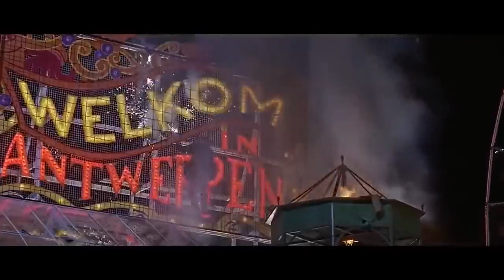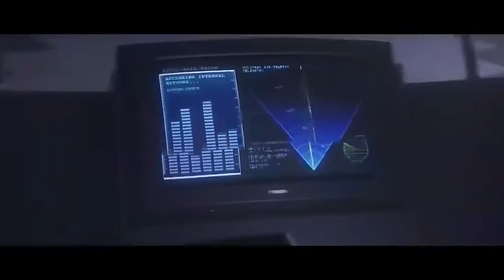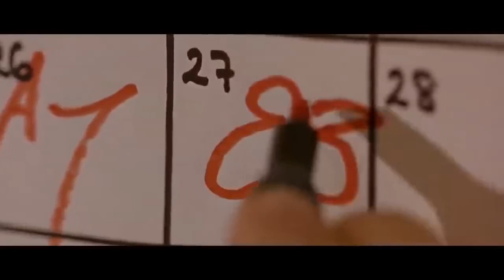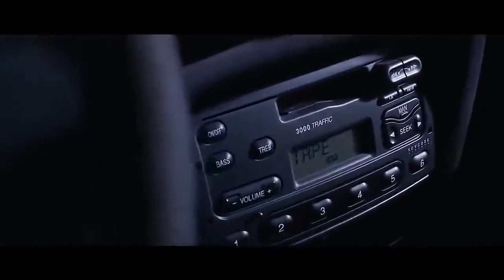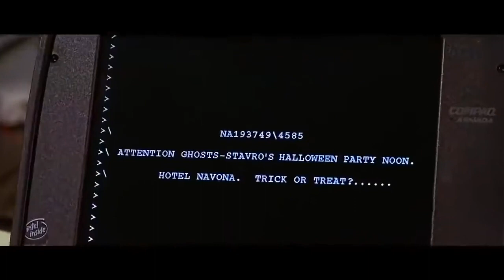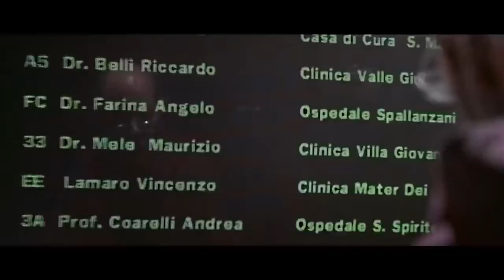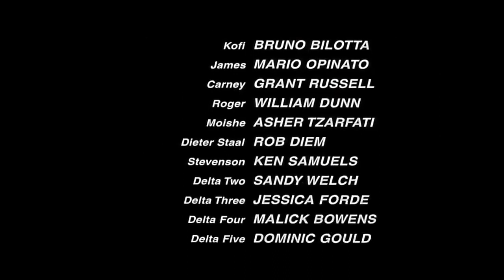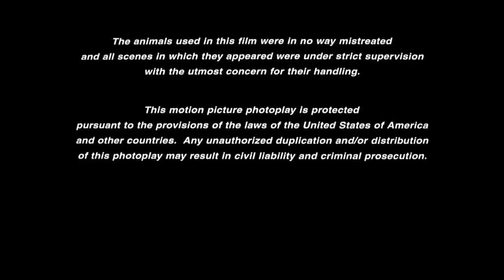JEAN CLAUDE VAN DAMME - LA COLONIA - Película completa en español Latino HD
ACCIÓN 2022  JEAN CLAUDE VAN DAMME
Sinopsis
Jack Quinn, uno de los mejores agentes antiterroristas del país, tras fracasar en su última misión contra el peligroso Stavros, despierta en La Colonia, un lugar en el que permanecerá encerrado de por vida. Ahora su familia es el único objetivo de Stavros. Sólo con la ayuda de Yaz, traficante de armas, podrá salvar la vida de su mujer y su hija. (FILMAFFINITY)